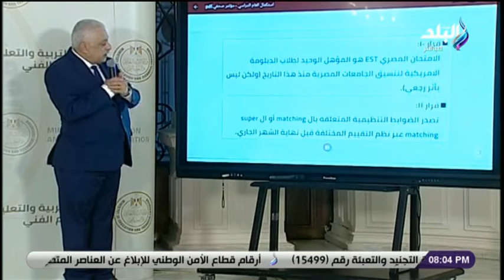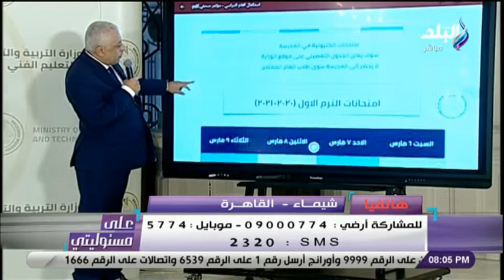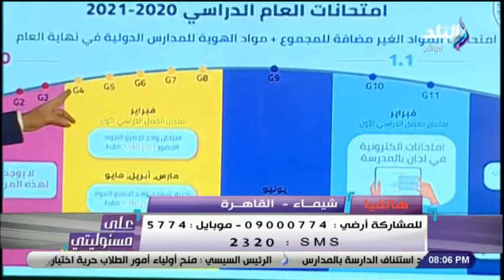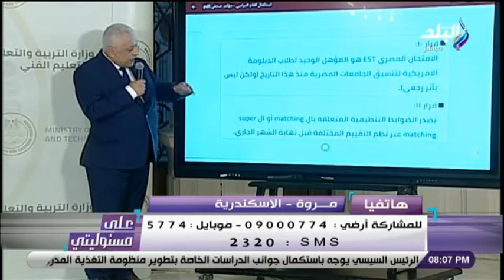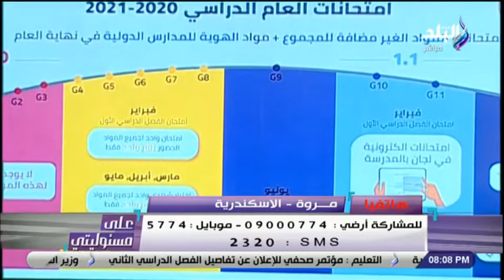أولياء أمور: نطلب تخصيص أجزاء للامتحان وأخرى للقراءة فقط